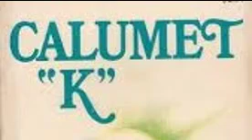Samuel Merwin (9/17) Calumet "K"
CALUMET "K"
A novel, with several elements of rather unusual interest. As a tale, it is swift, simple, and absorbing, and one does not willingly put it down until it is finished. It has to do with grain-elevator business, with railways, strikes, and commercial and financial matters generally, woven skillfully into a human story of love."

SAMUEL MERWIN.
Samuel Merwin, Sr. (October 6, 1874 – October 17, 1936) was an American playwright and author. Merwin was born in Evanston, Illinois to Ella B. and Orlando H. Merwin. His father was the postmaster of Evanston. In 1901, Merwin married Edna Earl Fleshiem. The couple had two sons, Samuel Kimball Merwin, Jr. and Banister Merwin and one adopted son, John Merwin.

After attending Northwestern University, he worked between 1905 and 1911 as associate editor and then editor of SUCCESS magazine. In 1907 the magazine sent him to China to investigate the opium trade. He died of a stroke while dining at The Player's Club in Manhattan on October 17, 1936.